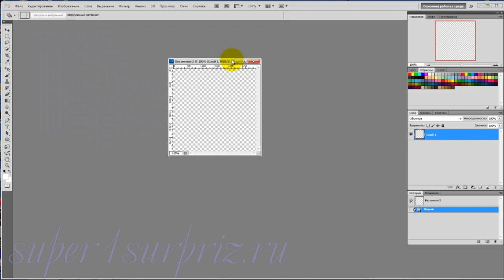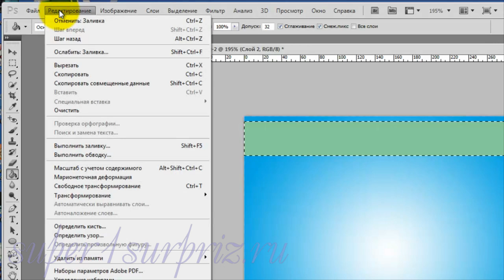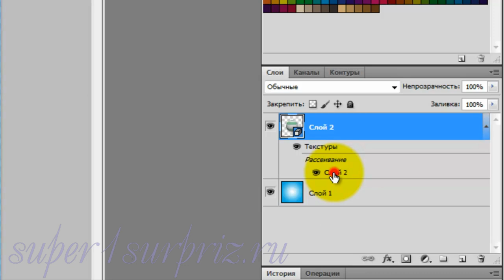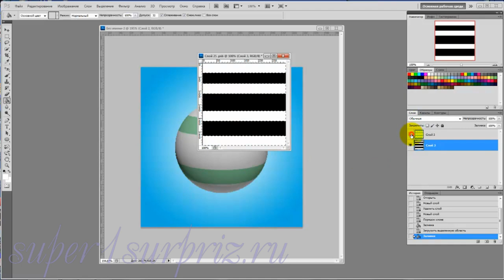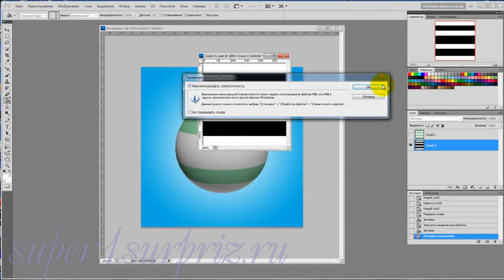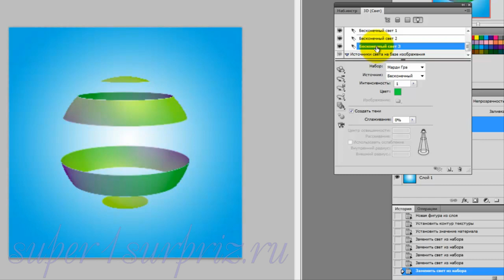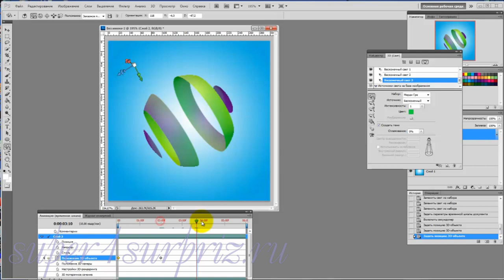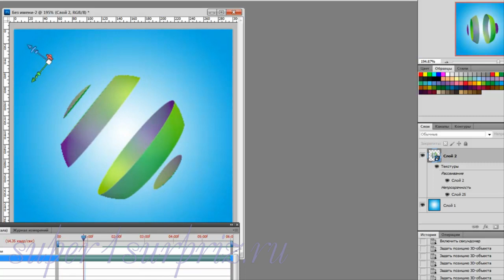Фотошоп урок "Мяч с прозрачными вставками"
Как сделать в программе фотошоп мяч с прозрачными вставками. Этот и другие видеоуроки вы можете посмотреть на сайте